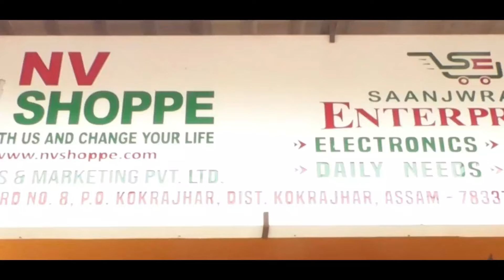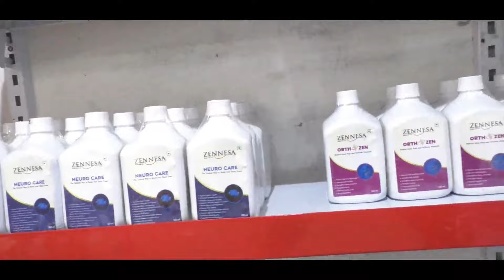Bodoland International Wild Life Conference आव BTR नि CEM प्रमद बर’ बाहागो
Bodoland International Wild Life Conference आव BTR नि CEM प्रमद बर’ बाहागो लानानै खौरांगिरिफोरनि सिगाङाव मा फोरमायखो